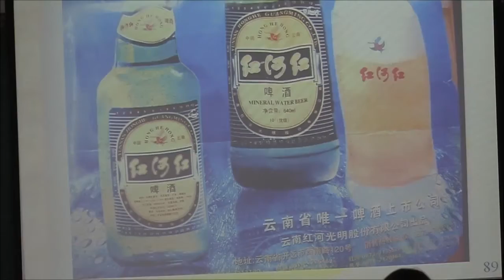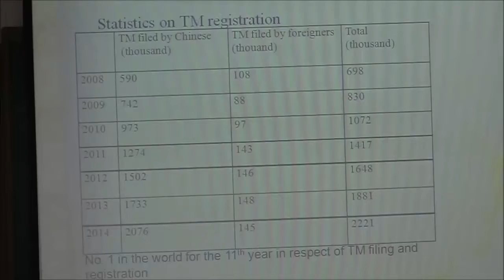LIBEAC 2015 Lin Xu: The Registration, Use and Protection of Trademarks in China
On 24 July 2015, gLAWcal invited Dr. Lin Xu, Deputy Director of Legal Affairs Division of Trademark Review and Adjudication Board of State Administration for Industry and Commerce, People's Republic of China to give a lecture on “The Registration, Use and  Protection of Trademarks in China”.
This event was held at Peking University, School of Government, Center for European Studies, Beijing (China).
Introduction and comments from Prof. Paolo Farah (University Institute of European Studies, IUSE, Turin, Italy and gLAWcal – Global Law Initiatives for Sustainable Development). The event is organized by gLAWcal – Global Law Initiatives for Sustainable Development (United Kingdom) in collaboration with University Institute of European Studies (IUSE) in Turin, Italy, Peking University, School of Government, Center for European Studies (China), Tsinghua University, School of Law, Beijing, (China) in the framework of the European Union Research Executive Agency IRSES Project “Liberalism in Between Europe And China” (LIBEAC). Work-package 4.